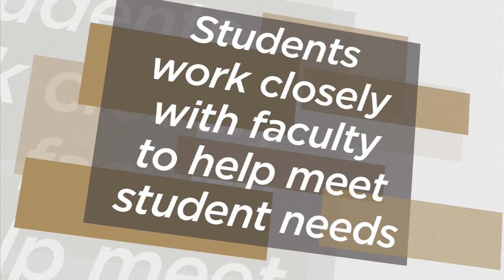Psychiatric Mental Health Nurse Practitioner (Lifespan) | Vanderbilt University School of Nursing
If you want to provide holistic care to individuals, families or groups with common, acute or chronic mental health problems, the Psychiatric Mental Health Nurse Practitioner is a good fit for you. You will use advanced clinical judgment and practice to assess, diagnose, plan, implement, intervene, manage and evaluate holistic plans of care – including treatment with psychotropic medications; individual, group and family psychotherapy; crisis intervention; case management and consultation.